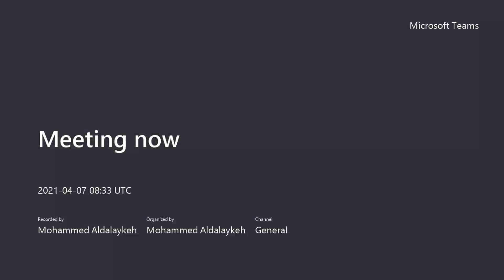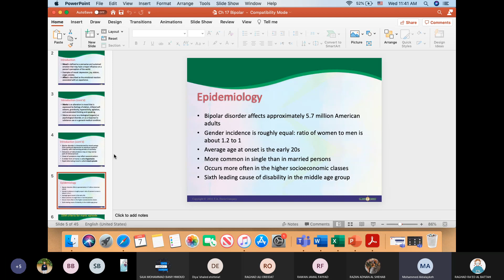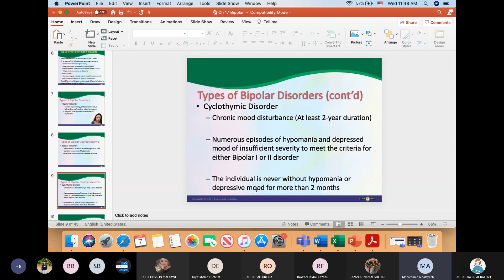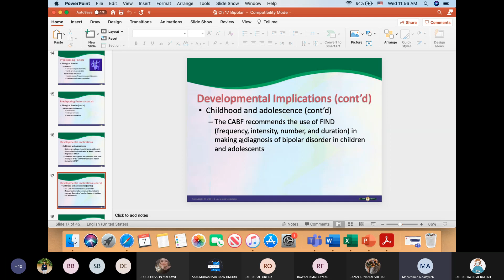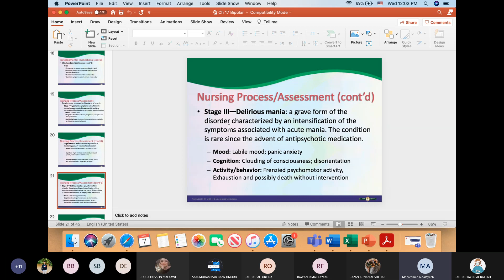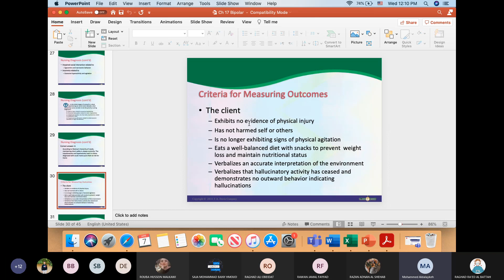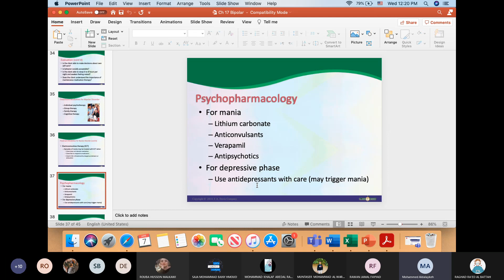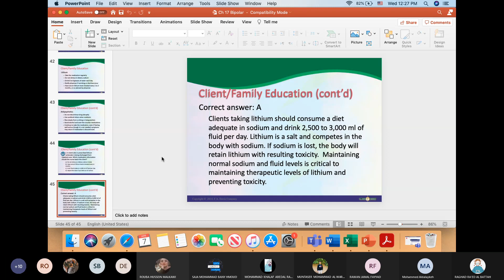Mania and Bipolar